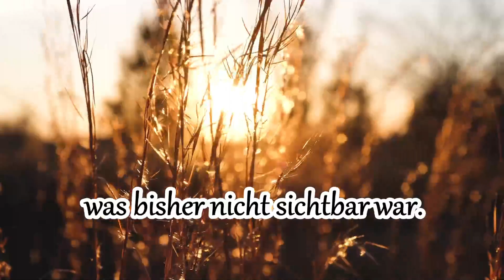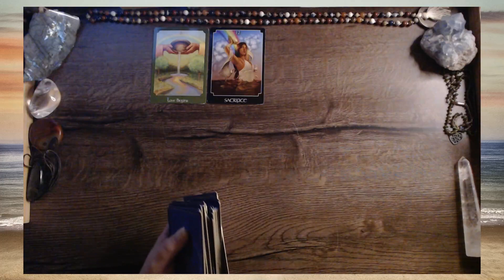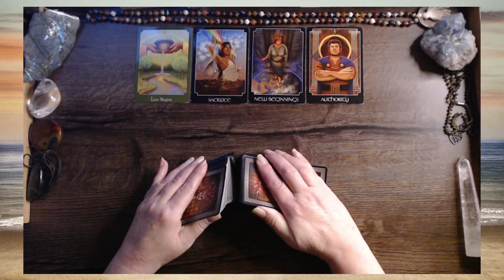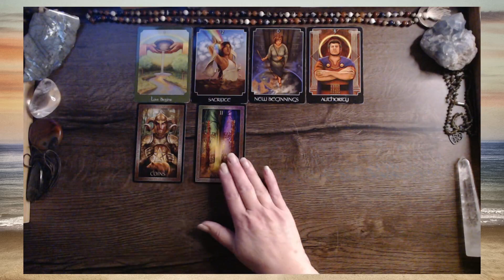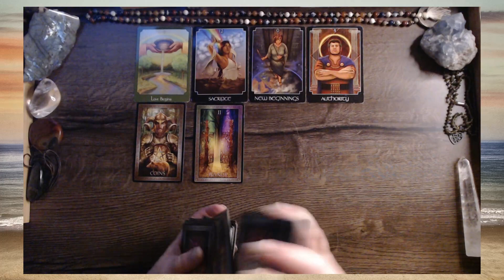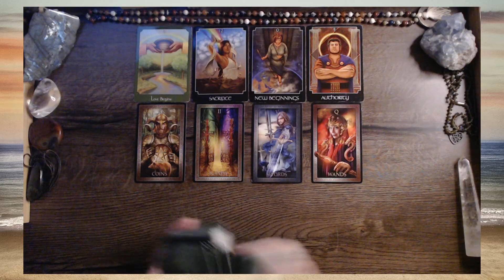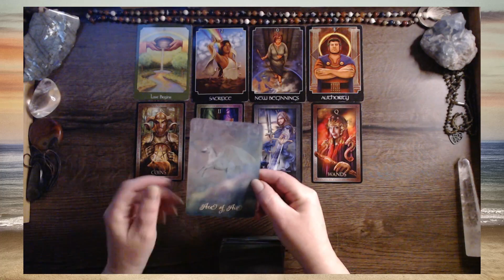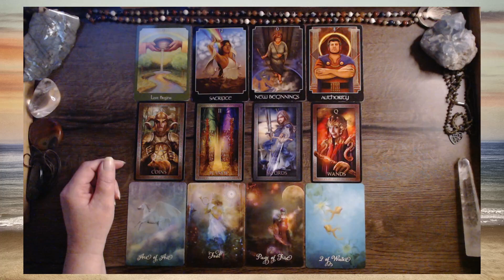Leg die Waffen nieder und empfange die Liebe | Luftzeichen | Vollmond 7.3.23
So schön, dass du da bist. Das Licht des vollen Mondes lässt dich DEIN inneres Licht erkennen. In diesem Reading schaue ich auf die Energie der Elemente Gruppen. Schau auch gerne bei deinem Mond, Aszendent und Venuszeichen vorbei. „Was ist im Licht des Vollmondes sichtbar? Was liegt im Unbewussten und darf nun erkannt werden?“ – diesen Fragen gehe ich in diesem Reading nach.

⭐️ Die Magische Energie deines Seins – ist eine schriftliche Analyse deines Geburtsdatums

⭐️ Impuls Coaching – In diesem Email-Coaching schaue ich anhand deines Geburtsdatums, wie sich die Situation für dich zeigt. Ich gebe dir Impulse mit auf den Weg, die dich in deiner Antwortfindung unterstützen.

Auf meiner Webseite findest du unterschiedliche Angebote, wie ich dich auf deinem Weg begleiten kann.
- The GOOD Tarot von Colette Baron-Reid